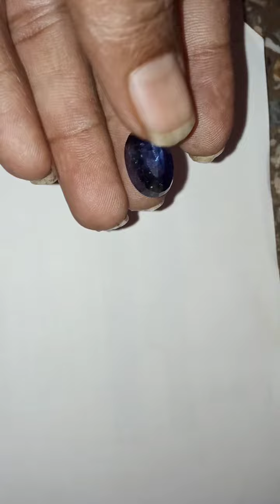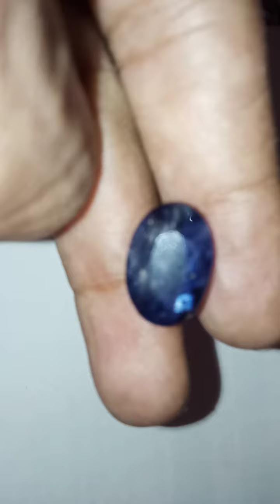Royal Natural Dark Blue Nilam Of 12 Caret For Sell $ 110,000